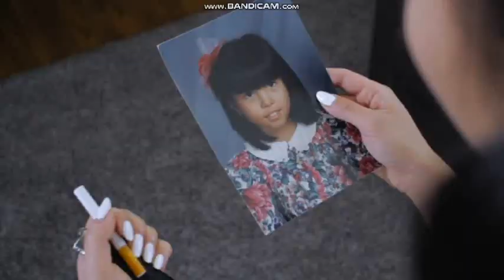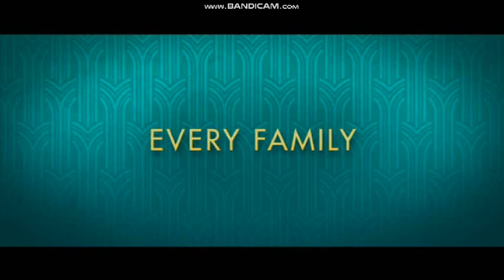Opening To A Star Is Born (2018) 2019 DVD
NO COPYRIGHT INFRINGMENT INTENDED! Here's The Order:
1.Warner Bros. Home Entertainment Logo
2.Hollywood Unfiltered PSA Commercial
3.Crazy Rich Asians Trailer
4.Fantastic Beasts:The Crimes Of Grindlewald Trailer
5.DVD Menu
6.FBI Anti-Piracy Warning Screens
7.MPAA Rating Screen
8.Warner Bros. Pictures Logo
9.Live Nation Productions Logo

NOTE:This DVD Doesn't Come Out Until February 19th!.